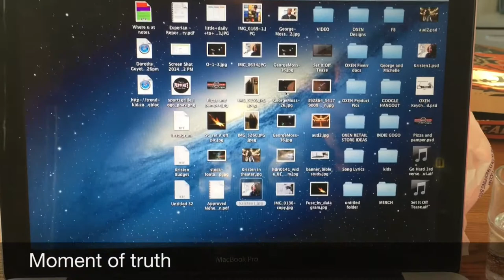Vlog #4 - SetItOff Photoshoot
Come along with me as I get a new haircut, and do a new photoshoot for my upcoming song "Set It Off" ft. Steven Malcolm.